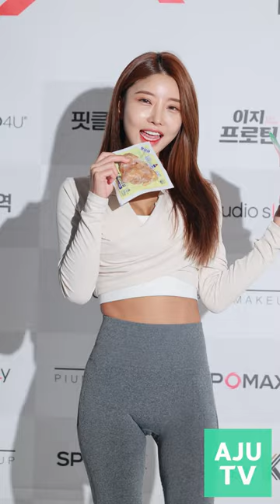[4K] 여성 맥스큐 커머셜모델 심혜은 Shim Hye Eun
여성 맥스큐 커머셜모델 심혜은이 9일 서울 송파구 슬라이 스튜디오에서 진행된 맥스큐 22년 3월호 화보 촬영 현장에 참석해 포즈를 취하고 있다.